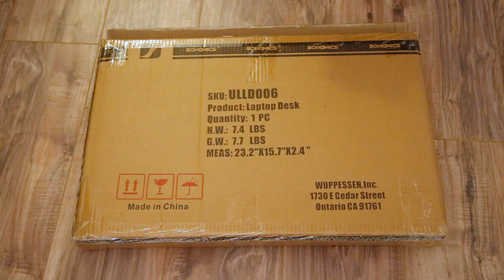SONGMICS Bamboo Laptop Desk ULLD006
This SONGMICS lap desk blends function with design perfectly. Removable stopper protects your laptop from falling down. Cut out saplings protect your laptop from overheating. Black mouse pad, rectangular storage groove with 1 cellphone slot and 12 pen holes keep your essentials nearby. Built-in magnet prevents the small drawer from rolling out. Legs can be fixed to ensure stability with iron stoppers.
Foldable desk is for compact and convenient storage when not in use. Chic in design and delicate in detail, it's great to be a laptop desk, reading table and breakfast tray. With this portable desk, enjoy your game, study or work in bed, sofa and recliner!

Specifications:
- Color: Natural Lap Desk, Black Mouse Pad
- Material: Bamboo
- Lap Desk Size: 21 3/4''L x 13 3/4''W x 9''H
- Built-in Mouse Pad Size: 7 7/8''L x 6 1/8''W
- Product Weight: 6.7lb（3.06kg）
- Simple Assembly: Yes

Package Contents:
- 1 x Bamboo Lap Desk
- 1 x Instruction
- 1 x Wrench

Notes:
- Please clean the surface with damp cloth before use.
- The desk stopper is usually shipped in the small side drawer, please have a check.